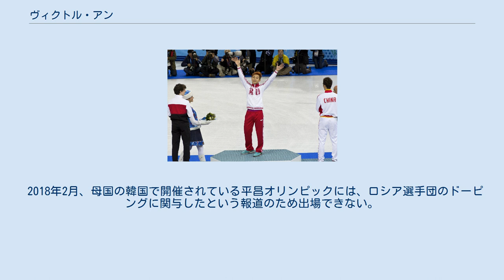ヴィクトル・アン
表彰台に登るアン。
 プーチン大統領から勲章を受けるアン。
 ヴィクトル・アン（露: Виктор Ан、1985年11月23日 - ）は、ロシアのショートトラックスピードスケート選手。
韓国ソウル特別市出身で原名は安 賢洙（朝: 안현수、アン・ヒョンス）。
日本語の表記では名前はヴィクトール、ビクトル、ビクトールなどとも書かれる。
 2006年トリノオリンピックでは3つの金メダルを獲得、世界ショートトラックスピードスケート選手権大会は2003年から5連覇を達成した。
この功績により、兵役を免除されている。
その圧倒的な強さにより、韓国では「ショートトラック皇帝」の異名がある。
 2008年には膝の故障に苦しみ、2010年バンクーバーオリンピックへの出場は逃した。
同年には所属していた城南市庁スケートチームが解散し、2011年4月には韓国国家代表選抜戦からも脱落した。
所属チームも無くなり、韓国ではピークが過ぎた選手との評価がなされた。
また、韓国では兵役特例を受けた選手は5年間該当分野に携わらなければならないため、リハビリを続けながらそれを達成するのは難しかった。
アンはこのためスケートに専念できる環境を追い求めるためロシア国籍の取得を決断、2011年12月29日にロシア国籍を取得（帰化）した。
ただし、アンと韓国スケート連盟との間には不和があったこともアンがロシアへの帰化を選択した要因の一つとされる。
なお、韓国は二重国籍を認めていないため、アンはロシア市民権取得と同時に韓国国籍を喪失している。
また、アンがロシア国籍を取得した原因は差別や不正、いじめなどによるものである。
これに関し韓国の朴槿恵大統領は「安賢洙選手の問題が、派閥主義、足の引っ張り合い、審判の不正などスポーツ界の底辺に根ざす不条理と構造的な乱脈によるものではないか、振り返る必要がある」「ショートトラック選手として最高の実力を持っているが、我が国で自身の夢を広げることができずに他国で選手活動をしている理由は何か」と調査を命じたコメントをしている。
そのうえで、「選手を発掘するということにおいて差別する指導者は、立派な人材の力量を死蔵させて韓国の体育競争力を自ら引き下げている」「文教体育部は選手たちが実力どおりに評価されるシステムなど体育不正を必ず根絶できる対策を整えてほしい」と述べた。
 ロシアに帰化した後、アンはリハビリも順調で調子を取り戻し2014年ソチオリンピックのロシア代表に選ばれた。
2014年1月20日、ドイツのドレスデンで行われた欧州選手権大会では4冠王、そして総合優勝を達成している。
ロシアに帰化した後のアンは、韓国時代より強くなったという評価もあった。
なお、アメリカのアポロ・アントン・オーノもアンのことを「世界で最も美しいショートトラック選手」と賞賛している。
 2014年2月10日ソチオリンピックにおいてアンは男子1500mで銅メダルを、2月15日には男子1000mで金メダルを獲得し、ロシア勢としてはショートトラック競技で初のメダリストとなった。
ロシアのウラジーミル・プーチン大統領はアンを「ロシア代表選手として、真のオリンピアンにふさわしい姿を見せてくれた」と賞賛した。
2月21日には、男子500mと男子5000mリレーを制し、冬季オリンピックのショートトラック選手としては最多6個目の金メダルを獲得した。
 2014年3月17日、アンはカナダのモントリオールで行われたショートトラック世界選手権大会に参加、総合優勝を果たし2007年以来7年ぶりに世界王者となった。
 帰化後の名前である「ヴィクトル」は旧ソ連のロックバンド『キノー』のヴォーカルで高麗人（旧ソ連諸国在住の韓国・朝鮮人がルーツ）のヴィクトル・チェからとった。
茶髪がトレードマークである。
 2018年2月、母国の韓国で開催されている平昌オリンピックには、ロシア選手団のドーピングに関与したという報道のため出場できない。
 この記事は以下のカテゴリでも参照できます 安賢洙に関するカテゴリ: